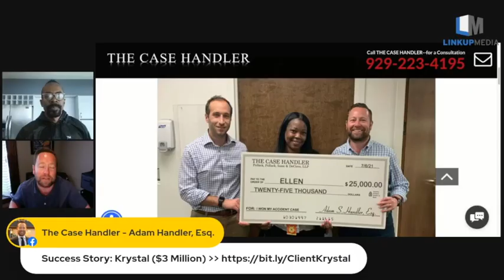True Life Success Story: Ellen's $25,000 Settlement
7/7/2021  |  As Ellen entered the street between two parked cars to cross, a motorcycle passing at that exact moment struck her! Psst...watch the end of the video ;)

CRUISING WITH THE CASE HANDLER is a live legal show with personal injury attorney Adam Handler "The Case Handler" and host David Annakie "Squeeze". Tune in weekday mornings at 9:30 am (EST) on Facebook LIVE and WVIP 93.5 FM!

"Like" us on Facebook and turn your notifications on to be notified when we go LIVE